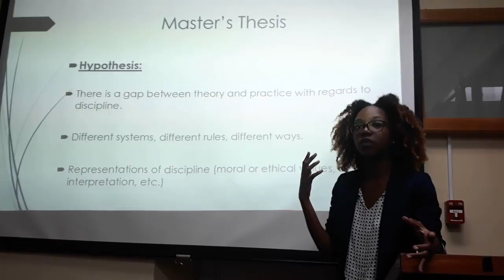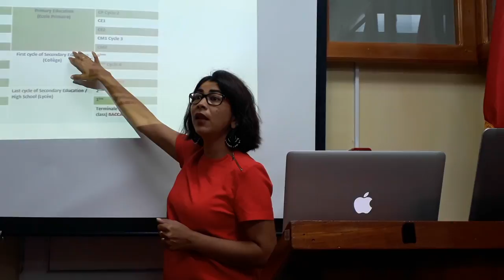ESPE Students teachers from Martinique to start an immersion programme in St Lucia